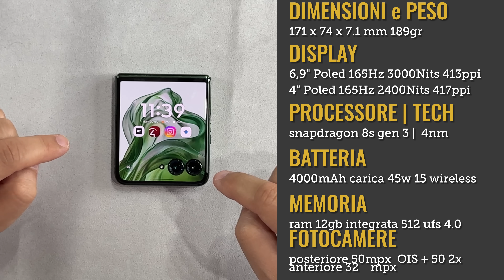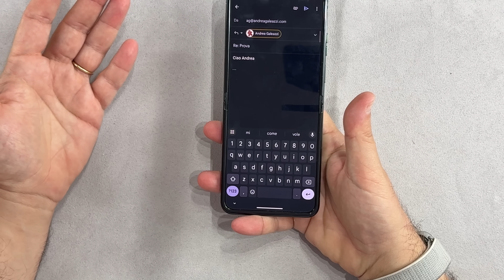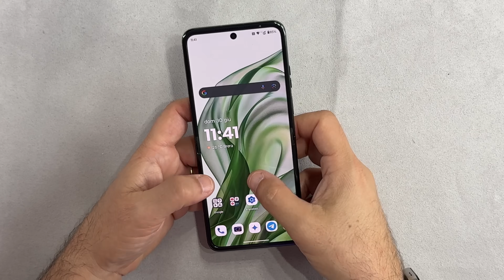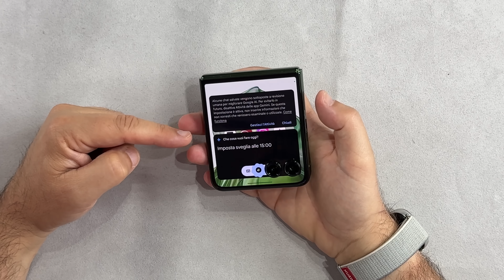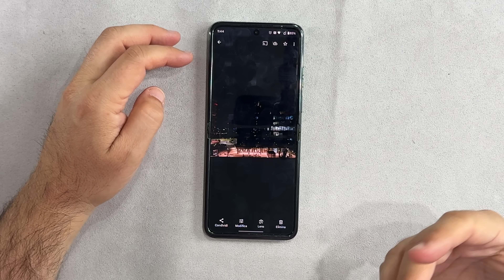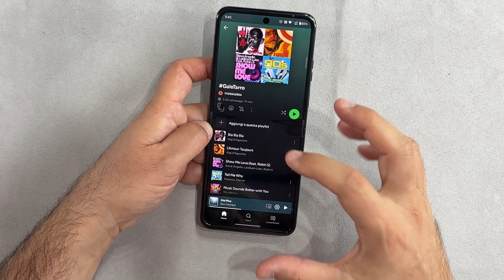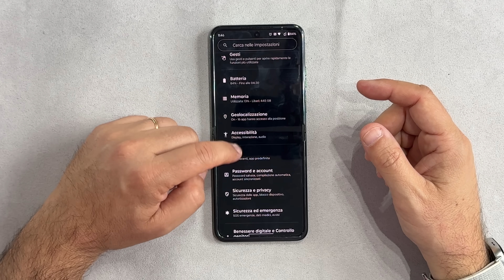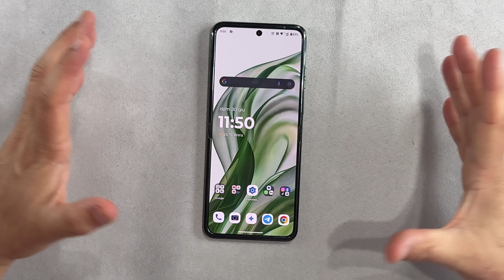Recensione MOTOROLA RAZR 50 Ultra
PREZZO AMAZON

Un pieghevole, anzi, il pieghevole perfetto per l'uso in mobilità. Sì, al netto di alcune cose migliorabili questo Razr 50 Ultra convince per vari motivi, vedi prestazioni, autonomia e audio ma soprattutto per il display esterno che arriva a 4" e diventa davvero usabile.